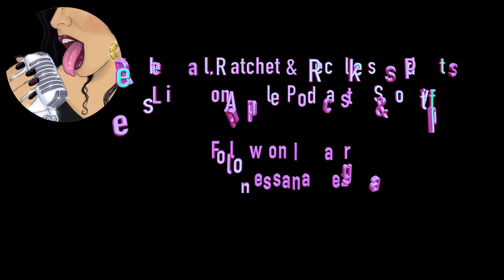QVLOGS - BTS Moosielyrics Video Shoot "Communication"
Another Quarantine Vlog for that asss! Get ready with me and watch us head over to Moosielyrics Video Shoot!